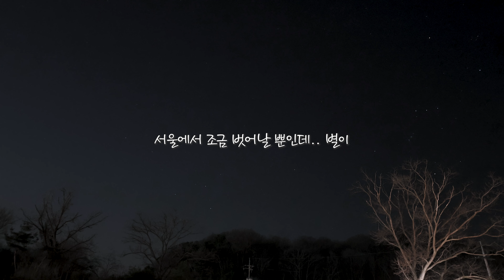쿠디 에어텐트 이제 안녕! 봄 캠핑 왔다가 이게 무슨 일이람! ㅣ 쿠디 에어텐트 타프 저처럼 설치하지 마세요.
그동안 고마웠다. 쿠디여~
찢어진 쿠디 텐트는 당분간 AS 맡기러 보내려 합니다.
날씨도 점점 더워지고 있으니 새로운 텐트를 알아보고 있어요.
다음 영상에서 소개해 드릴게요.

    ✔︎ 00:00 쿠디 에어텐트 13.6 설치
    ✔︎ 01:40 쿠디 타프 설치
    ✔︎ 02:35 텐트 찢어짐 발생
    ✔︎ 04:03 고카트 타러 가는 길
    ✔︎ 04:49 저녁식사
    ✔︎ 06:36 별 구경
    ✔︎ 06:42 불멍
    ✔︎ 07:10 철수